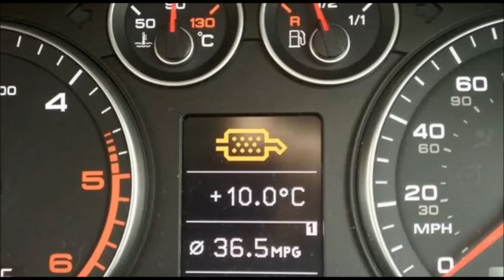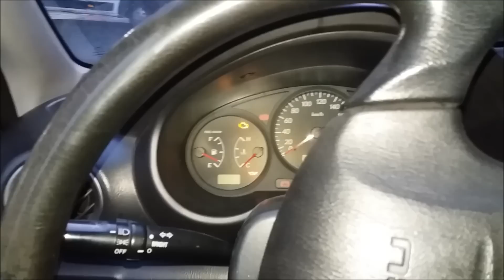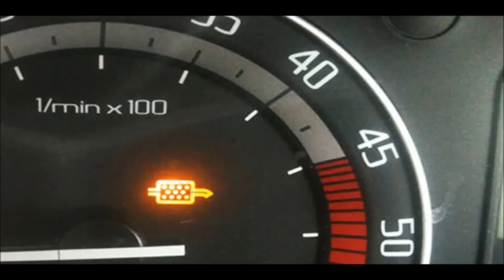Araç Yokuşta Gitmiyor Bayılıyorsa Katalizör - Katalitik Konvertör Temizliği Nasıl Yapılır?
Katalizör / Katalitik Konvertör Temizliği için önce parçayı sökmeniz gerekmektedir. Videodaki gibi yöntemle katalizör içindeki seramik malzemeye zarar vermeden temizlik yaptık.Kullanılan Malzemeler 3 Şişe Beyaz Sirke, 2 Adet Karbonat,  Sıcak Su ve 30 dk zaman.Bu işlemi kendi aracıma uyguladım ve videodaki gibi temizlik yaptım.Temizlik sonrası yaklaşık 15dk yüksek devirde aracı sürerek oluşan ısı ile katalizörün içindeki seramik malzeme tamamen kuruması sağlanmalı.Bu işlem sonucunda aracın performansı çok aşırı şekilde arttı diyebilirim.Özellikle düşük devirlerde trafikte daha az gaz ile çok rahat kalkış yapabiliyor.Bu yöntemi uygulamayı düşünüyorsanız katalizörde veya araçta oluşabilecek sorunları göz önüne alınız.Herhangi bir arızada sorumluluk kabul etmiyorum.Dileyen uygulayabilir.İyi seyirler.